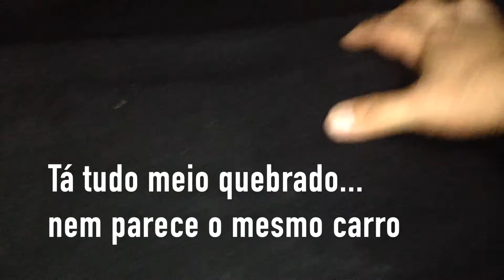JD JAC J3 1.4 16V (2012/2013 - 132.000 km) - Ferramentas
JD JAC J3 1.4 16V

Hatch 05 Lugares
Motor 1.4 DOHC 16V DVVT
108 CV / 6.000 rpm
14,1 kgfm / 4.500 rpm
Câmbio Mecânico / 5 Marchas
Tração Dianteira
132.000 Km
COMPLETÃO

Ferramentas